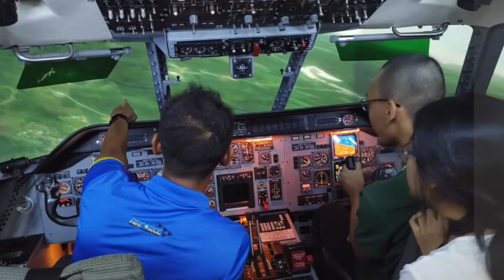Undergraduates Programmes, Faculty of Cognitive Science and Human Development UNIMAS